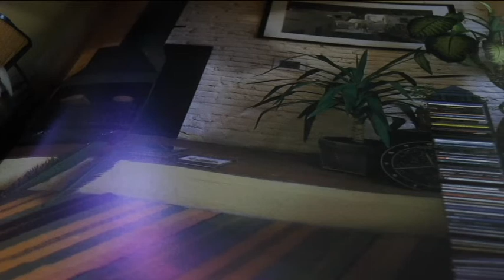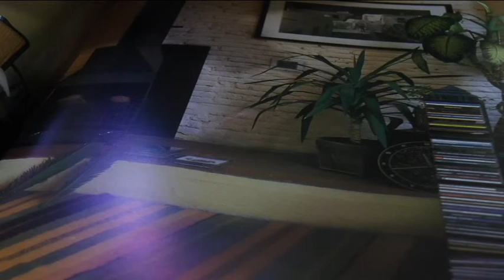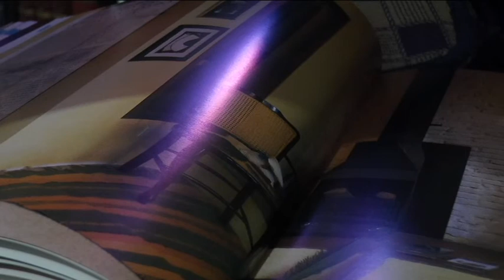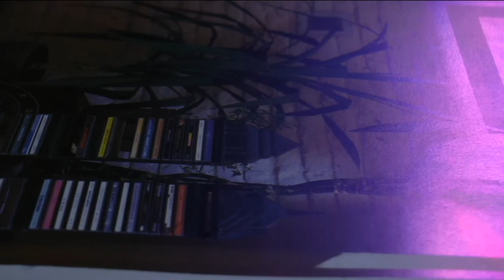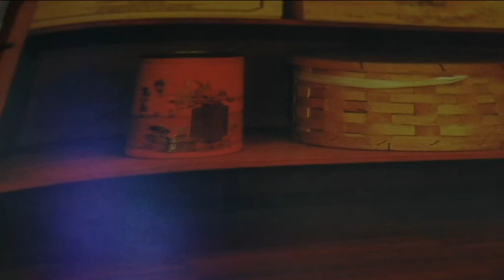PICKLE WINTER MUSIC-JOHN BAKALIS-2021